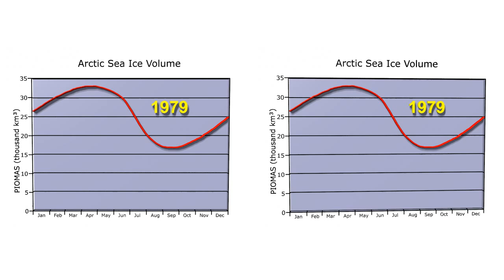Arctic Sea Ice Volume - 3D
This is a "cross-your-eyes" 3D animation, not everyone can do it, but viewing at full-screen, sit perpendicular to the screen about 70cm away, then look at the animation with crossed eyes, so your left eye sees the right image, and your right eye sees the left image.
The superimposed image in the "middle" will be in 3D.